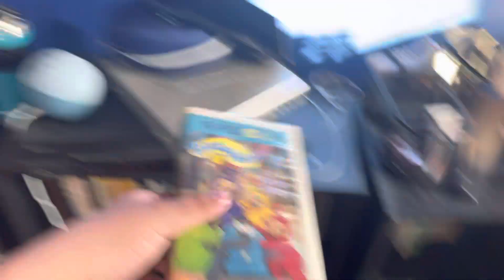Opening to teletubbies funny day 1999 vhs